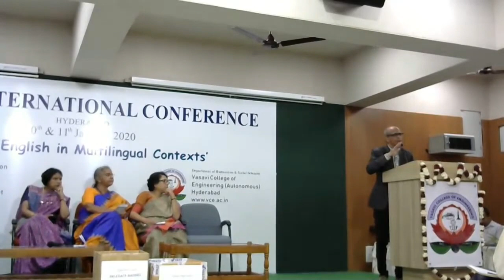Dharmendra Sheth speaking at the AINET Conference 2020 Panel Discussion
Hello everyone,

Apologies for the incomplete recording and the abrupt break at the end. Technology... hummm. ;-)

The following Concept Note for the PANEL DISCUSSION will give you the background necessary to understand and evaluate the speech.

EDUCATING THE ASIAN BI/MULTILINGUAL: LIVED EXPERIENCES
Multilingualism is the norm rather than the exception across the world.  Consequently, today in the the 21st century, language classrooms with multilingual speakers are a fairly common and widespread feature.  However, in the context of English Language Education, (ELE), systematic efforts to make English classrooms other language inclusive are a very recent phenomenon; more efforts are needed to align our thinking and action.
This panel discussion will attempt to present to the audience experiences and ideas from a range of multilingual ELE contexts, formal and non-mainstream, (private coaching), from India and neighbouring countries.  It is hoped that these shared experiences on various realisations of multilingual classes from different contexts and cultures will not only deepen our understanding but also provide fresh insights which we can interpret and use in our own contexts to enable our learners.
The panel will consist of speakers from three different countries, India, Bangladesh and Nepal who work in varied contexts.  It is hoped that the panelists will share their own lived experiences as teachers and learners, and through them,  highlight key issues and concerns. We also expect that the panelists will share their own learning and discoveries as classroom teachers: these could include the strategies used by them, along with observations  and tips, either practised by themselves  or observed because they saw, read or heard of someone else trying something out which resulted in effective language enabling in  multilingual classrooms.  This will hopefully stimulate a good amount of discussion leading to valuable audience participation. Since the audience will consist largely of school and college level teachers, the panel will  have a practical and application oriented focus . The duration of the session will be for one hour. The panel will consist of 4 speakers and one moderator.